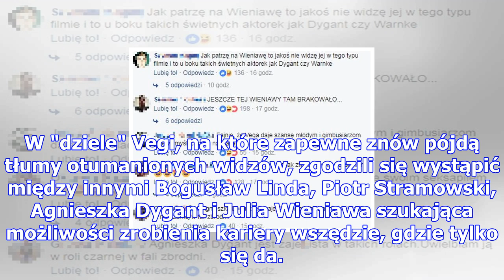Tak wyglądają plakaty do "kobiet mafii"... "fajnie, że vega daje wymyślać hasła na plakaty gimbusia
Tak wyglądają plakaty do "kobiet mafii"... "fajnie, że vega daje wymyślać hasła na plakaty gimbusiarzom"!
W przyszłym roku do kina trafi kolejne "dzieło" Patryka Vegi, samozwańczego wizjonera polskiego kina...